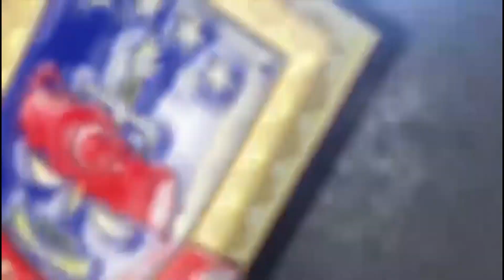GAZİANTEP JANDARMADAN “ARANAN ŞAHISLAR” OPERASYONU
Gaziantep İl Jandarma Komutanlığınca, aranan şahısların yakalanması amacıyla adli makamların koordinesinde 20-29 Aralık 2022 tarihleri arasında JASAT (Jandarma Suç Araştırma Timi) destekli icra edilen operasyonlar neticesinde;
-  “Hırsızlık” suçundan hakkında 12 yıl 6 ay kesinleşmiş hapis cezası bulunan (1) şüpheli,
- “Sarkıntılık Yapmak Suretiyle Çocuğun Cinsel İstismarı” suçundan hakkında 7 yıl 6 ay kesinleşmiş hapis cezası bulunan (1) şüpheli,
- “Herkesin Girebileceği Bir Yerde Bırakılmakla Birlikte Kilitlenmek Suretiyle Hırsızlık” suçundan hakkında 6 yıl kesinleşmiş hapis cezası bulunan (1) şüpheli,
- “Konut Dokunulmazlığını İhlal ve Hırsızlık” suçundan hakkında 4 yıl kesinleşmiş hapis cezası bulunan (1) şüpheli,
- “Ruhsatsız Ateşli Silahlarla Mermileri Satın Alma veya Bulundurma” suçundan hakkında 2 yıl 10 ay kesinleşmiş hapis cezası bulunan (1) şüpheli,
- “Hizmet Nedeni İle Güveni Kötüye Kullanma” suçundan hakkında 2 yıl 6 ay kesinleşmiş hapis cezası bulunan (1) şüpheli,
- “Cinsel Saldırı” suçundan hakkında 2 yıl 1 ay kesinleşmiş hapis cezası bulunan (1) şüpheli,
- “Resmi Belgeyi Bozma, Yok Etme veya Gizleme” suçundan hakkında 1 yıl 3 ay kesinleşmiş hapis cezası bulunan (1) şüpheli,
- “Tefecilik Yapmak ” suçlarından haklarında 4 ile 8 yıl arasında kesinleşmiş hapis cezası bulunan (2) şüpheli,
- “Uyuşturucu veya Uyarıcı Madde Ticareti Yapma veya Sağlama, Satın Alma, Kabul Etme, Kullanma ve Bulundurma ” suçlarından haklarında 1 ile 3 yıl arasında kesinleşmiş hapis cezası bulunan (5) şüpheli,
- “FETÖ, DEAŞ ve PKK/KCK Silahlı Terör Örgütlerine Üye Olmak” suçlarından haklarında aranma kaydı bulunan (4) şüpheli,
- “Birden Fazla Kişi Tarafından Birlikte Yağma, Kişiyi Hürriyetinden Yoksun Kılma, Vergi Usul Kanununa Muhalefet, Adet Gereği Açıkta Bırakılmış Eşya Hakkında Hırsızlık” suçlarından haklarında arama kaydı bulunan (4) şüpheli,
olmak üzere toplam (23) aranan şahıs yakalanarak gözaltına alınmıştır. Gözaltına alınan (23) şüpheliden (15)’i sevk edildiği adli makamlarca tutuklanarak cezaevine teslim edilmiştir.

Gaziantep İl Jandarma Komutanlığınca halkımızın huzur ve güvenliği, asayişin temini için suç ve suç örgütlerine yönelik çalışmalara 7/24 aralıksız devam edilmektedir.